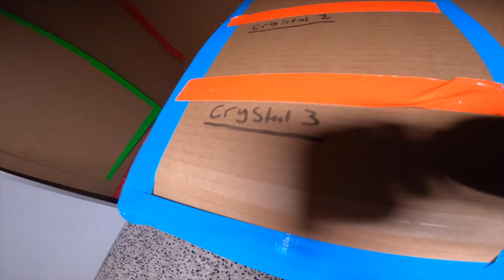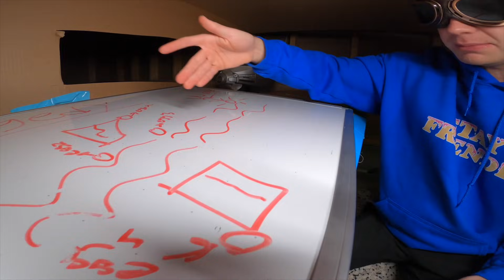I Got TAKEN By DANGEROUS CRIMINAL!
You can SHOW EVERYONE just how much you LOVE being a part of the Friendly Phil Fam with your own Phil Merch! Check out the link so you can be seen wearing the coolest team uniform in the books!

It has been a restless night over here on the Friday Phil Channel! 😱
Phil had been tossing and turning for nights - he is too tormented by the Crystal Mystery to get any sleep!
Phil has been staying up all night just eating donuts and thinking about the mystery .. and we’re sure his lack of sleep has nothing to do with all that sugar! 🍩
Finally him and Biggs come up with an idea!
They adventure back to the sewers where this all began - maybe if they keep following the stream past where they found the Pind Monster egg that contained the first crystal they will find more!
Along the path they find lots of cool things, including some more empty Pond Monster Eggs, but they have the sneaking suspicion that they aren’t alone down here..
Phil and Biggs come to a fork in their path and decide to split up…never a good idea… 🙅‍♂️
Watch what happens when Phil encounter the NEW DANGEROUS CRIMINALS …
Not to give away too many spoilers but we might have another kidnapping on our hands!
What is Phil going to do?!
What do you think is going to happen when (and if!) Phil and Biggs reunite all three crystals?!

STAY FRIENDLY 🍩😀